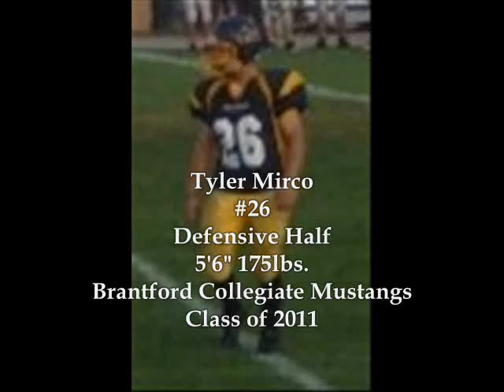Tyler Mirco Highlights.wmv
Tyler Mirco
#26 Defensive Halfback
Brantford Collegiate Mustangs
Class of 2011